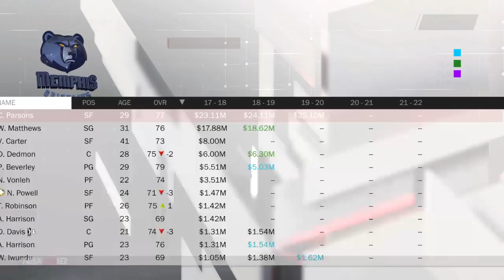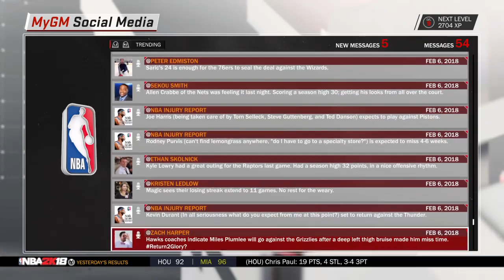NBA2k18 MyGM Blind Run! pt9